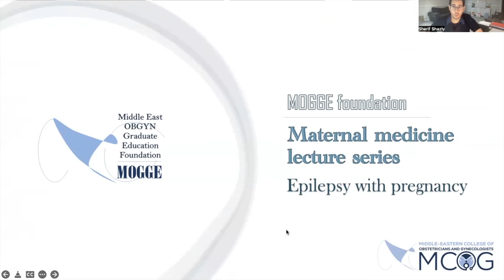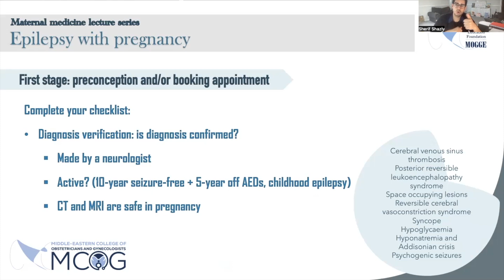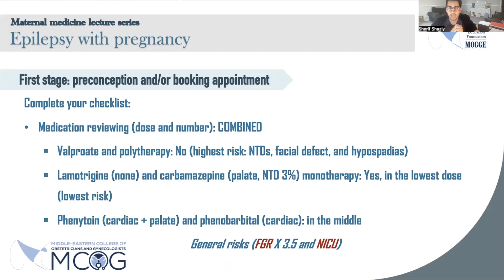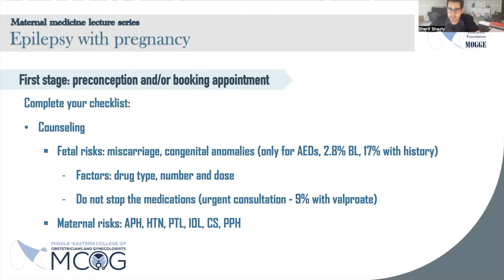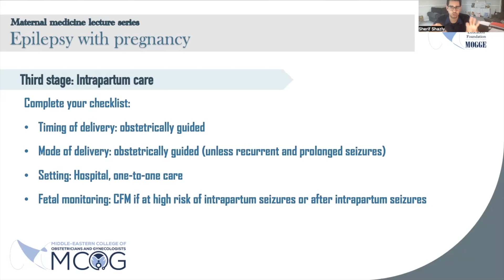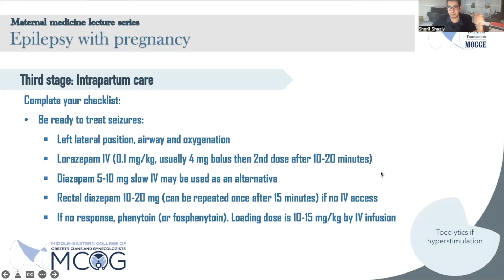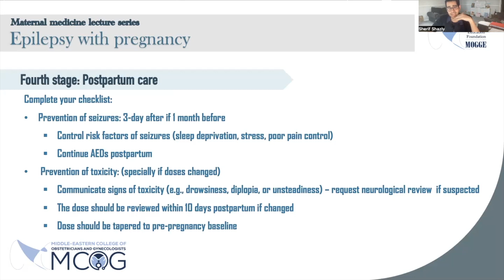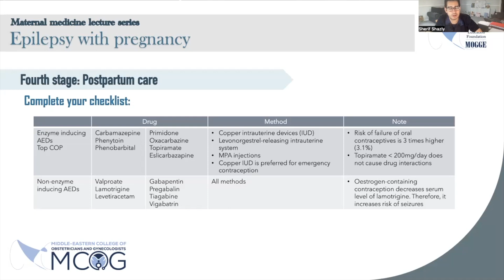MOGGE foundation/MCOG maternal medicine lecture series (1- Epilepsy with pregnancy)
لمتابعة كل المحاضرات برجاء الانضمام لعضوية الكلية الشرق آوسطية لآطباء النساء والتوليد